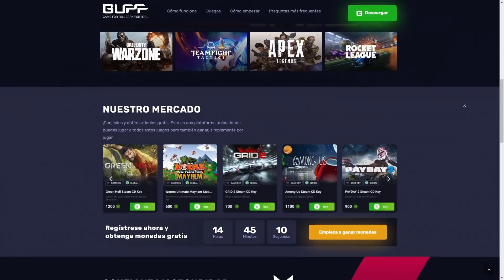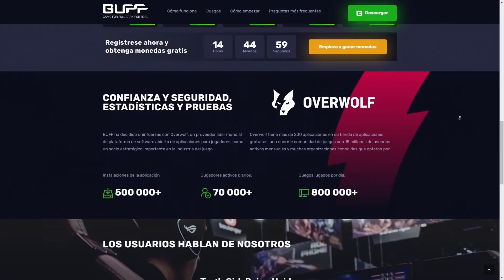😱¡PENTAKILL con EL BUG DEFINITIVO de WUKONG de INVISIBILIDAD PERMANENTE! *ME INSULTAN SIN PARAR*